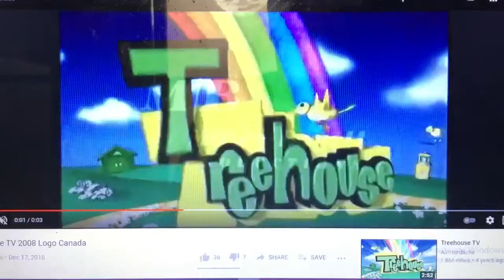Bickley-Warren Productions/Miller Boyett Productions/Treehouse TV/Noggin Original/Cake/Nelvana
FAKE LOGOS.